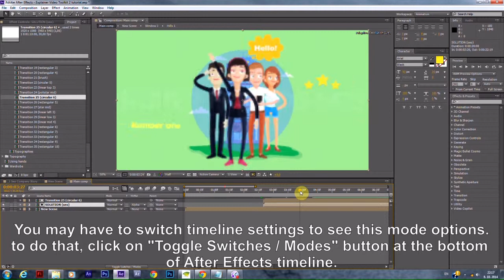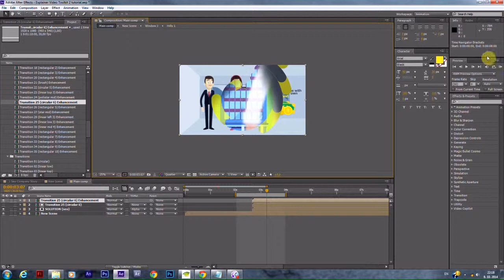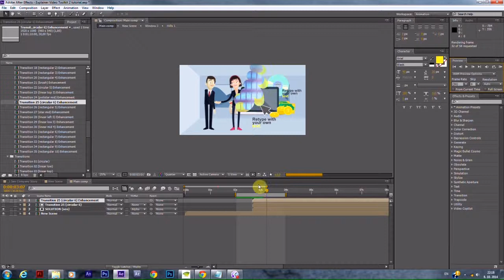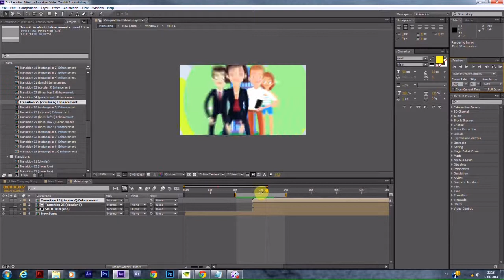Explainer Video Toolkit 2 Tutorials - 14 Transitions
In this tutorial you can learn how to make transitions between your scenes with explainer video toolkit 2.